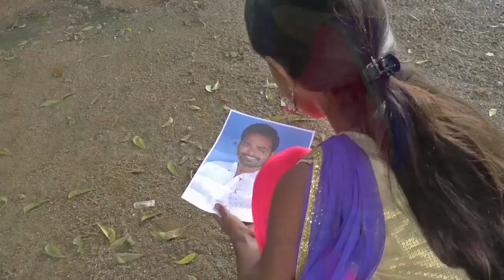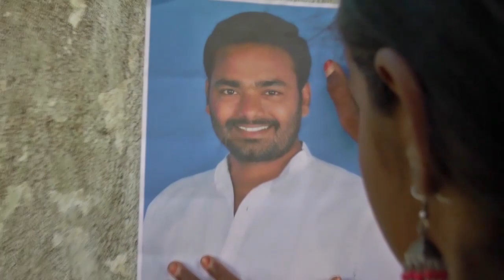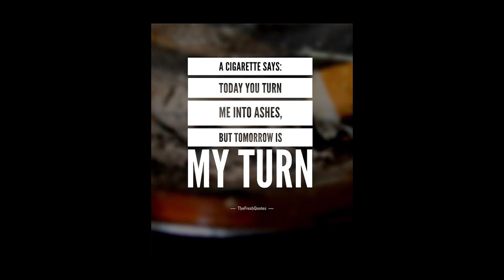BE A CHANGE//an orginal short flim message oriented//shashidhar chatla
follow me ;
Gmail:shashidar566@gmail. com